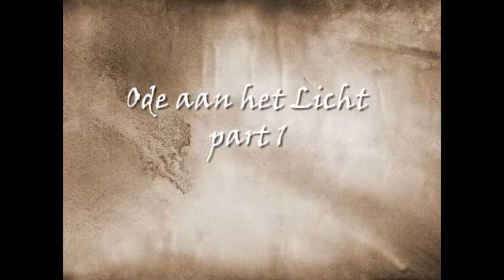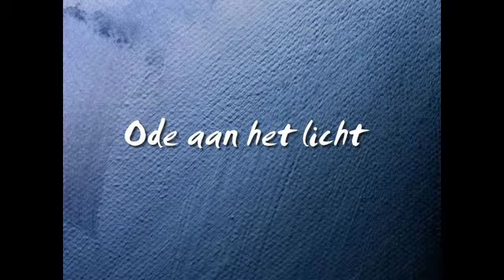ode aan licht